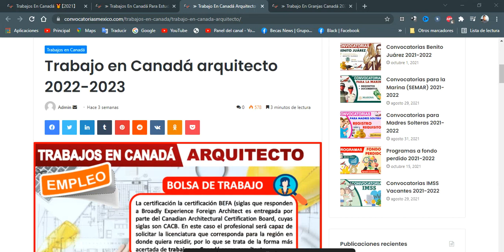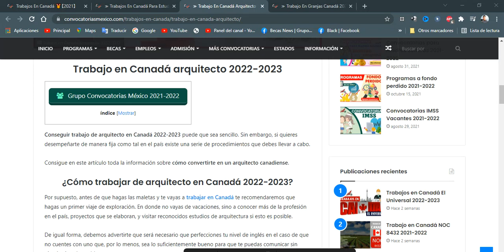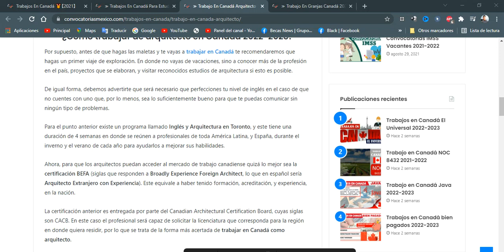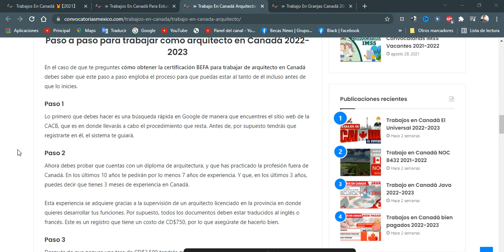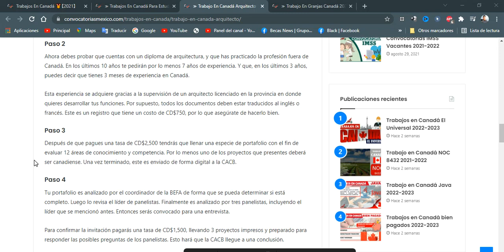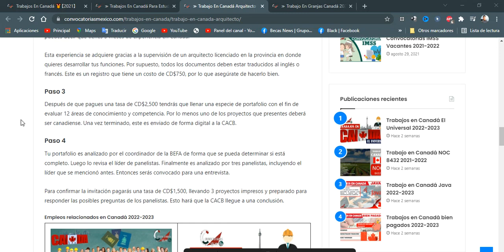Trabajo en Canadá arquitecto 2022-2023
Conseguir trabajo de arquitecto en Canadá 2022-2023 puede que sea sencillo. Sin embargo, si quieres desempeñarte de manera fija como tal en el país existe una serie de procedimientos que debes llevar a cabo.

Consigue en este artículo toda la información sobre cómo convertirte en un arquitecto canadiense.

¿Cómo trabajar de arquitecto en Canadá 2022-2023?
Por supuesto, antes de que hagas las maletas y te vayas a trabajar en Canadá te recomendaremos que hagas un primer viaje de exploración. En donde no vayas de vacaciones, sino a conocer más de la profesión en el país, proyectos que se elaboran, y visitar reconocidos estudios de arquitectura si esto es posible.

De igual forma, debemos advertirte que será necesario que perfecciones tu nivel de inglés en el caso de que no cuentes con uno que, por lo menos, sea lo suficientemente bueno para que te puedas comunicar sin ningún tipo de problemas.

Para el punto anterior existe un programa llamado Inglés y Arquitectura en Toronto, y este tiene una duración de 4 semanas en donde se reúnen a profesionales de toda América Latina, y España, durante el inverno y el verano de cada año para ayudarlos a mejorar sus habilidades.

Ahora, para que los arquitectos puedan acceder al mercado de trabajo canadiense quizá lo mejor sea la certificación BEFA (siglas que responden a Broadly Experience Foreign Architect, lo que en español sería Arquitecto Extranjero con Experiencia). Este equivale a haber tenido formación, acreditación, y experiencia, en la nación.

La certificación anterior es entregada por parte del Canadian Architectural Certification Board, cuyas siglas son CACB. En este caso el profesional será capaz de solicitar la licenciatura que corresponda para la región en donde quiera residir, por lo que se trata de la forma más acertada de trabajar en Canadá como arquitecto.

Paso a paso para trabajar como arquitecto en Canadá 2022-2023
En el caso de que te preguntes cómo obtener la certificación BEFA para trabajar de arquitecto en Canadá debes saber que este paso a paso engloba el proceso para que puedas estar al tanto de él incluso antes de que lo inicies.

Paso 1
Lo primero que debes hacer es una búsqueda rápida en Google de manera que encuentres el sitio web de la CACB, que es en donde llevarás a cabo el procedimiento que resta. Antes de, por supuesto tendrás que registrarte en él, el sistema te guiará.

Paso 2
Ahora debes probar que cuentas con un diploma de arquitectura, y que has practicado la profesión fuera de Canadá. En los últimos 10 años te pedirán por lo menos 7 años de experiencia. Y que, en los últimos 3 años, puedes decir que tienes 3 meses de experiencia en Canadá.

Esta experiencia se adquiere gracias a la supervisión de un arquitecto licenciado en la provincia en donde quieres desarrollar tus funciones. Por supuesto, todos los documentos deben estar traducidos al inglés o francés. Este es un registro que tiene un costo de CD$750, por lo que asegúrate de hacerlo bien.

Paso 3
Después de que pagues una tasa de CD$2,500 tendrás que llenar una especie de portafolio con el fin de evaluar 12 áreas de conocimiento y competencia. Por lo menos uno de los proyectos que presentes deberá ser canadiense. Una vez terminado, este es enviado de forma digital a la CACB.

Paso 4
Tu portafolio es analizado por el coordinador de la BEFA de forma que se pueda determinar si está completo. Luego lo revisa el líder de panelistas. Finalmente es analizado por tres panelistas, incluyendo el líder que se mencionó antes. Entonces serás convocado para una entrevista.

Para confirmar la invitación pagarás una tasa de CD$1,500, llevando 3 proyectos impresos y preparado para responder las posibles preguntas de los panelistas. Esto hará que la CACB llegue a una conclusión.